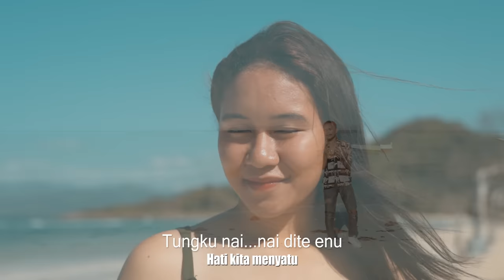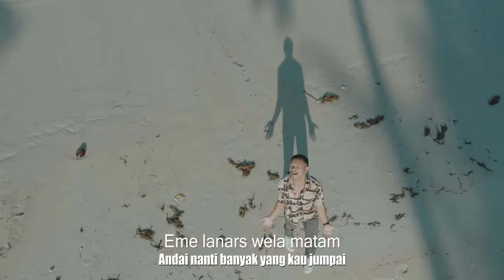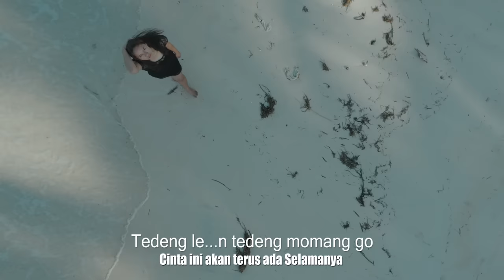GERAK TEDENG - THEO BAGIO - Lirik/Lagu Steny Arutama #1,2Mviewers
Song Credit Title:
GERAK TEDENG - Bersinar Selamanya
Voc - Theo Bagio

Producer                             : Arutama Production Creative
Composer                           : Steny Arutama
Arranger                              : Jho Rongga
Mixed Mastered by           : Steny Arutama

Music Video Credit Title :

Director                                : Arutama Production Creative
DIRECTOR ASSISTANT      : Vani Magar
DOP & EDITOR                     : Steny Arutama
MODEL                                  : Windy SMK Mutiara Bangsa
BEHIND THE SCENE           : Vani Magar

Support By :
SMK KARYA RUTENG ( Bpk.Frederikus Budaya - Ibu Beatriks Sulastri - Bpk. Vani Magar )
SMK MUTIARA BANGSA REO ( Bpk.Pius Jemadu & Staff Guru )
Bpk.Gervyno Kakut